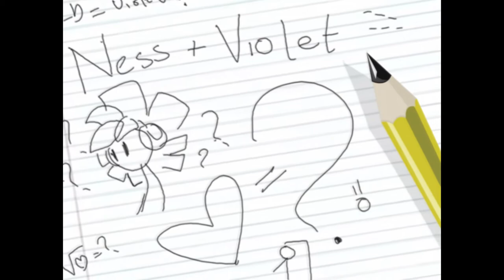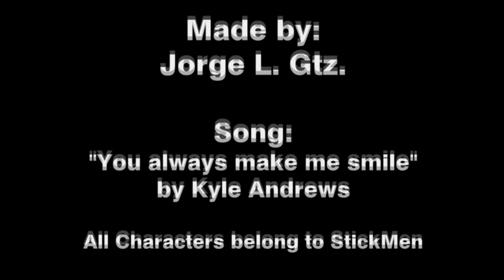StickMen - A Love Story With Ness and Violet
First Official Animation of StickMen, Whit Ness and Violet.

"You always make me smile" is a song made by Kyle Andrews.

Hope you enjoy it. This it what happens when you mix passion with free time.